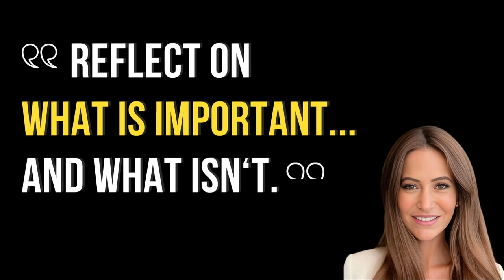3 Questions on Educators that Inspire with with Alana Winnick - The InnovatorsMindset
Alana Winnick joins this episode of Three Questions on Educators that Inspire! Winnick shares an inspiring story about her fifth-grade teacher who taught her about human connections and human relationships. Ultimately this teacher helped Winnick learn how to use her time in ways that empowered her. Winnick also reflects on a former administrator who inspired her and shares some great advice she would have appreciated during her first year of teaching. Check out this complete episode to hear how Winnick answers these questions:

What is your hope for your first year of teaching?

Quotes:

“Reflect on what is important and what isn’t.” - Alana Winnick’s advice to her first-year teacher self

The Generative Age (Book on Amazon)